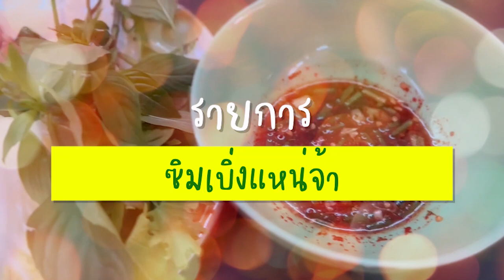ของดีแดนอีสาน - MGT35 มิสแกรนด์พังงา จิราพร ช่างเพ็ชรผล (จิจิ)